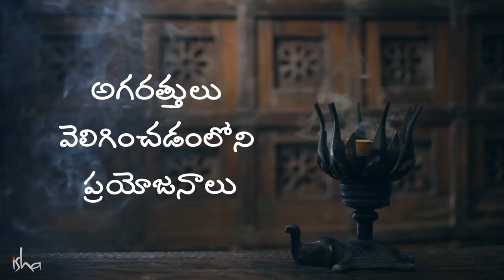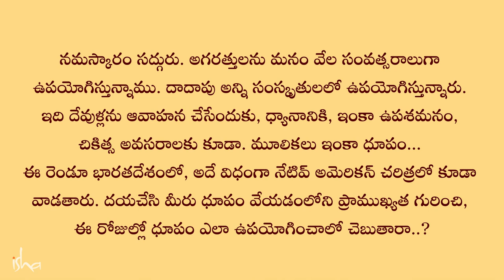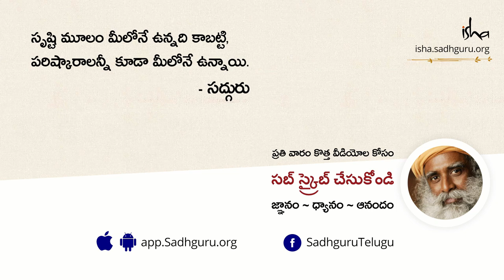అగరత్తులు వెలిగించడంలోనిప్రయోజనాలు! Benefits of Burning Incense - Sadhguru Telugu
"సాంబ్రాణి వాతావరణం మీద, ఎంతో ప్రభావం చూపిస్తుంది. ఇది సువాసన గురించి మాత్రమే కాదు. ఇది మరొక విధమైనది. గాలిని స్వచ్ఛం చేస్తుంది, వాతావరణం మరింత ఉత్తేజంగా ఉండేట్లు చేస్తుంది. ప్రాథమికంగా ఎటువంటి రూపాలు ఉన్నా సరే, ఇంటి వాతావరణాన్ని కూడా బయట ప్రకృతిలో ఉన్నట్లుగానే చేస్తుంది" అని అంటున్నారు సద్గురు.